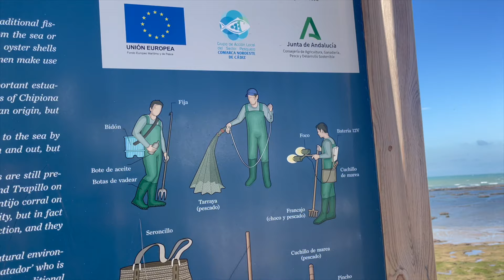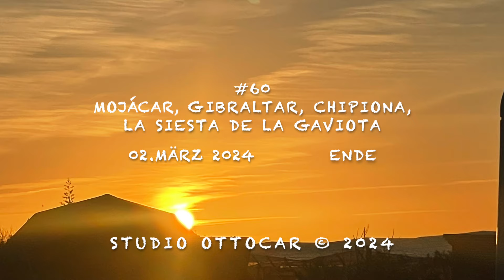Überwintern in Spanien, Flamenco in Mojácar, Gibraltar, Chipiona La Siesta de la Gaviota, #60 2024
Unsere Reise geht weiter.
Wir fahren wiedermal nach Mojácar uns sehen uns eine Flamenco Show an.
Dann ging es weiter, als Zwischenstation, nach Gibraltar.
Glas letzte Station sind wir für eine Woche i Chipiona hängen geblieben.
Camping "La Siesta de la Gaviota"
Den windigen Ton müssen wir entschuldigen. Trotz Windschutz war der starke Wind nicht zu unterdrücken.
Viele Grüße Nelly und André